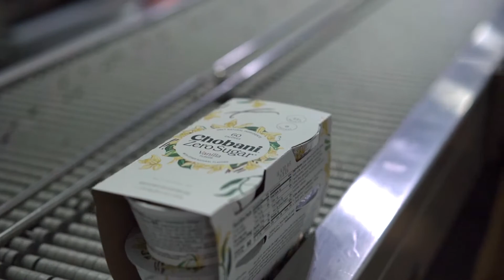Chobani Zero Sugar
Chobani launches no-sugar yogurt